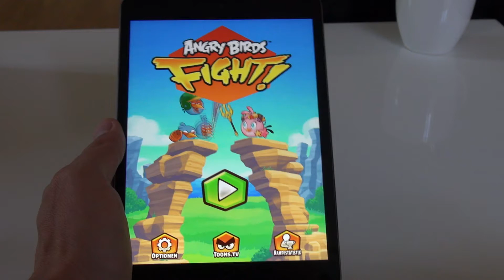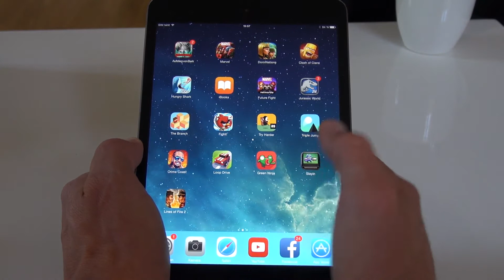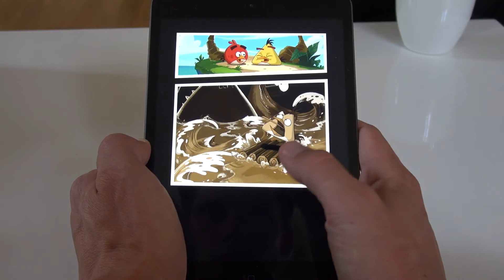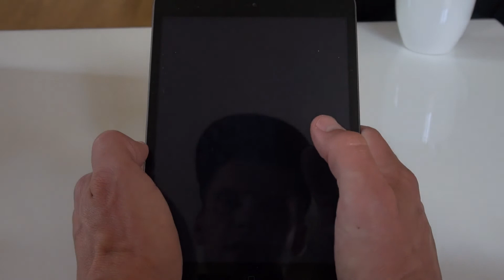Angry Birds Fight! - Android IOS iPad iPhone App (By Rovio) Gameplay Review [HD+] #02 Lets Play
Tipps, Tricks und Cheats für Angry Birds Fight! und vielen anderen IOS, Android und Windows Apps
Angry Birds Fight! - Android IOS iPad iPhone App (By Rovio Entertainment Ltd) Gameplay Review [HD+] #02 Lets Play

Hier in der ultimativen App-Community könnt ihr euch mit anderen Appzialisten über Angry Birds Fight! und vielen anderen IOS,

Android und Windows Apps austauschen, fragt hier nach Tipps Tricks und Cheats und seid in Sachen Apps immer up to date :

Viel Spaß mit der Android und IOS App Angry Birds Fight! für dein Smarthone oder Tablets!